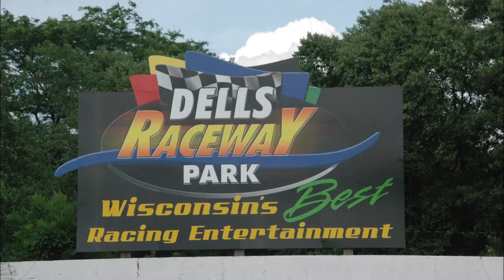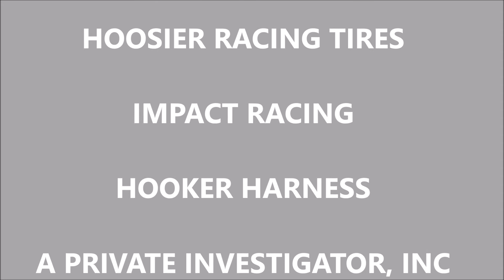Dells Raceway CSR Super Cup Race - Michael Mucha #75 June 16 2018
Our 3rd race of 2018 and we were the 2nd fastest qualifier, won 3rd in our heat race, and 4th in the feature race after a hard battle with the other top 4 fastest cars of the night.